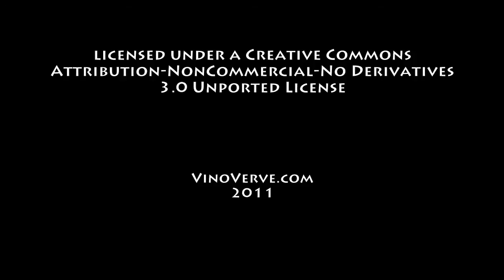January 2nd Wine History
VinoVerve's Today in Wine History video for January 2nd.